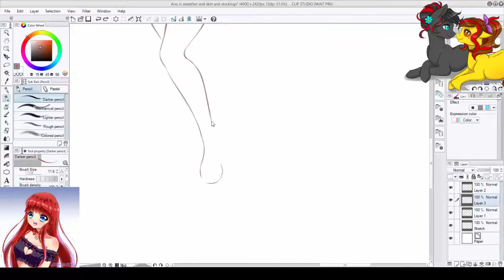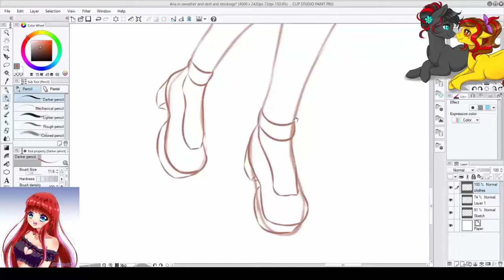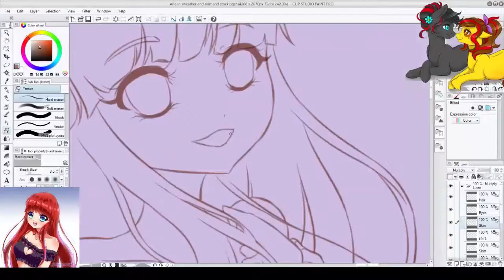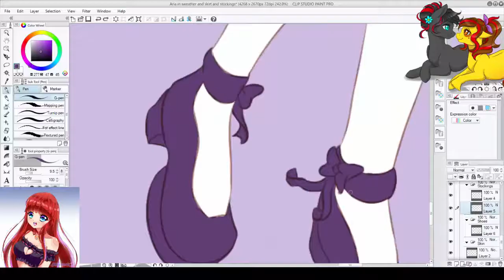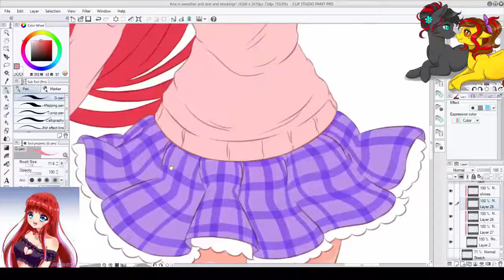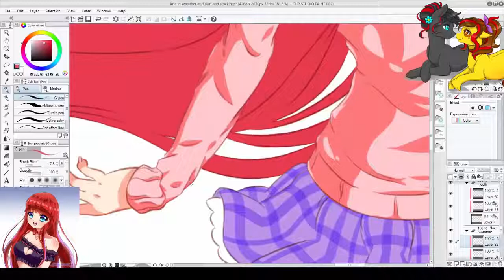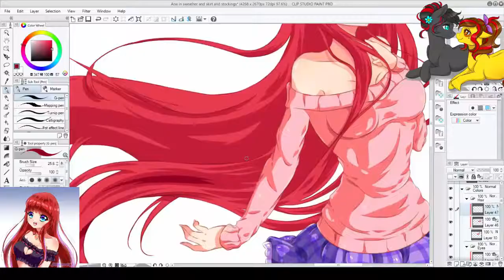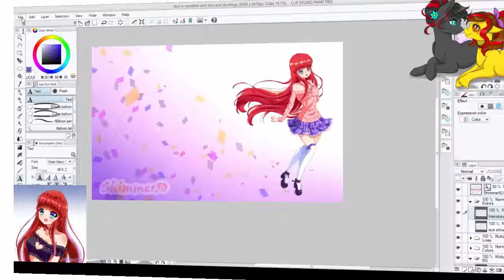[Speedpaint] OC - Aria [Clip Studio Paint Pro] [Manga Studio]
I think this is the first full body drawing I drew of my oc Aria, in the end I ajusted the angle of her hand as it look as if it was broken haha, hope you guys like it though!

Tablet used: Intuos Manga Pen & Touch Small
Program: Clip Studio Paint Pro